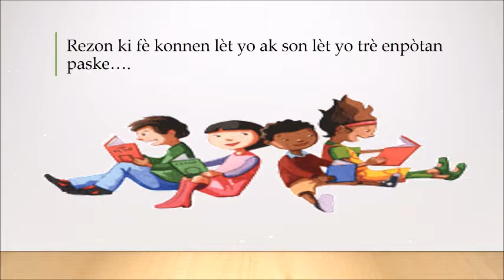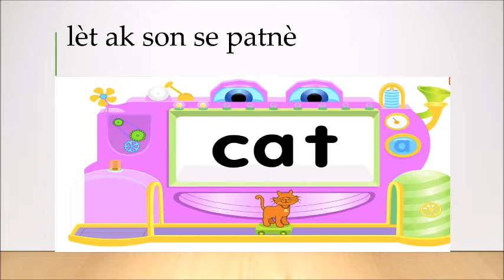Video pou ede paran ayisyen. Sa ti moun yo manke. "Students Lacking"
Educational Information for Haitian Parents.